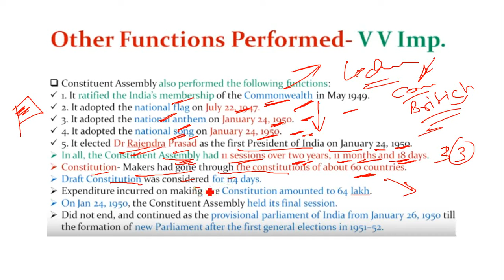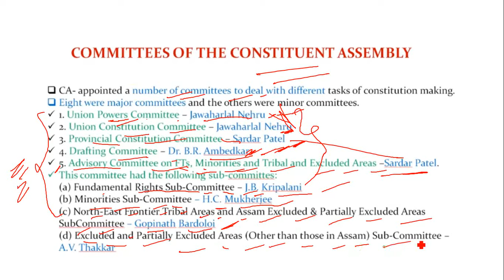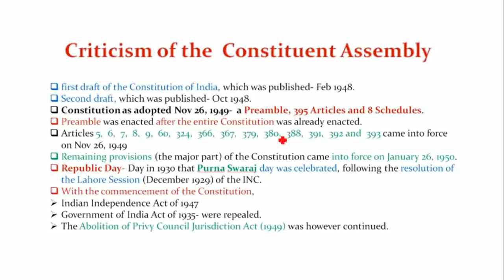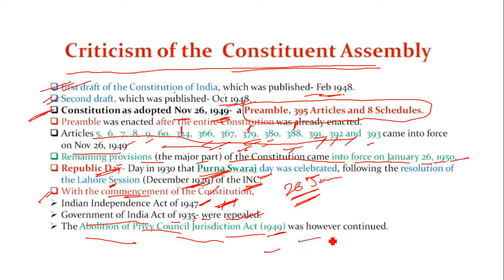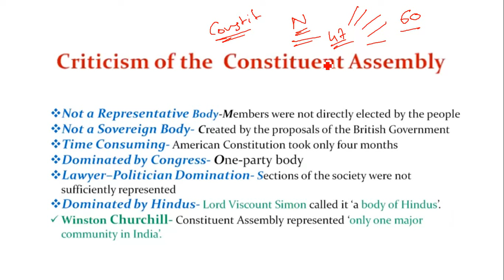Constituent Assembly- Drafting Committee, Indian Polity, Constitution Crash Course